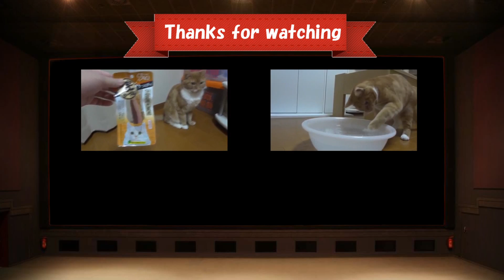猫が突進してくる動画 - the cat rushes -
「突進してくる猫」の動画です（*^_^*）
this video is " the cat rushes " .

このチャンネルでは我が家の猫の動画を中心にアップしています。

動画は、ほぼ毎日アップロードしています。
↓チャンネルには過去の猫動画がたくさんあります。
最新の動画などをチェックしやすくなりますよ♪